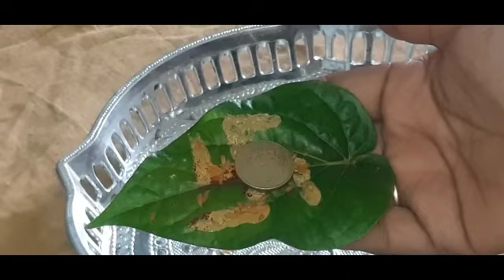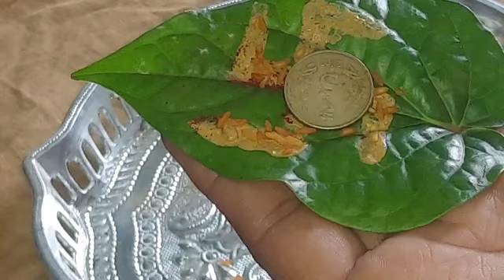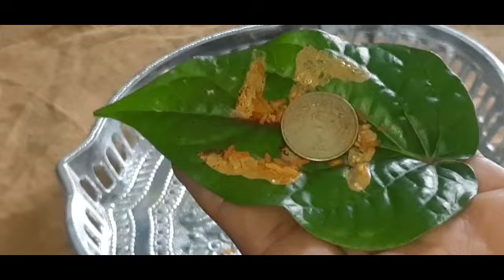శుక్రవారం+పౌర్ణమిఎంతోరాజయోగం వుంటేకాని ఇలాంటి రోజురాదుమీరు ఆరోజు రాత్రిసమయంలో రహస్యంగా ఇలా చేయండి